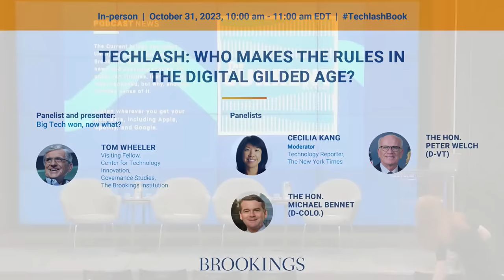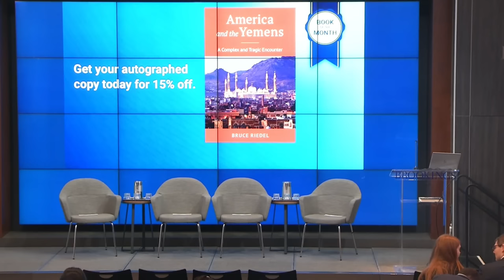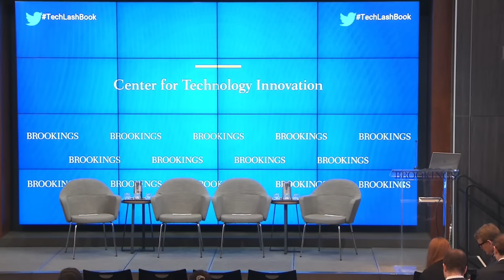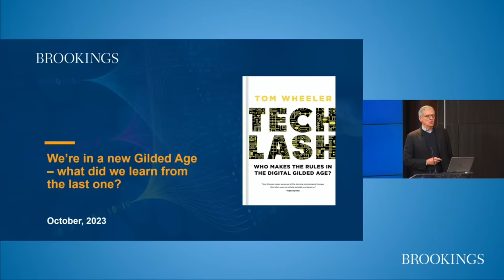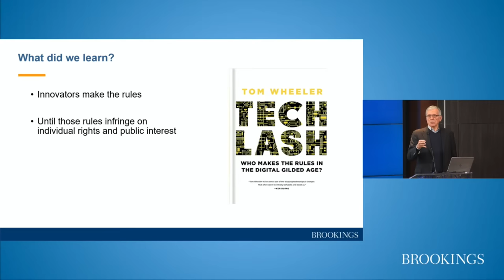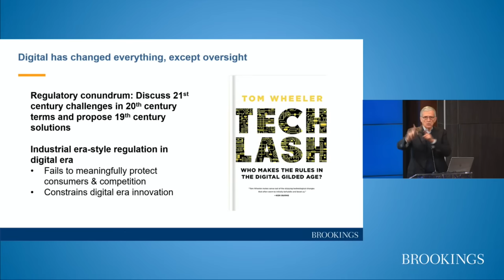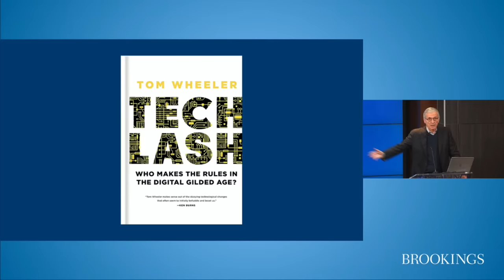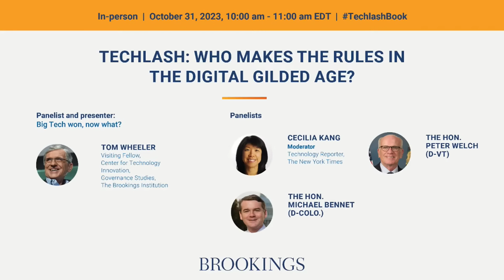Techlash: Who makes the rules in the digital Gilded Age?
Join Governance Studies at Brookings for an event with Tom Wheeler to discuss “Techlash.” Wheeler will be joined in discussion by Senators Michael Bennet (D-Colo.) and Peter Welch (D-Vt.) who introduced legislation for a new Digital Protection Commission to address the ongoing challenges created by digital platforms. The event will be moderated by New York Times’ technology reporter and co-author of “An Ugly Truth: Inside Facebook’s Battle for Dominance,” Cecilia Kang.